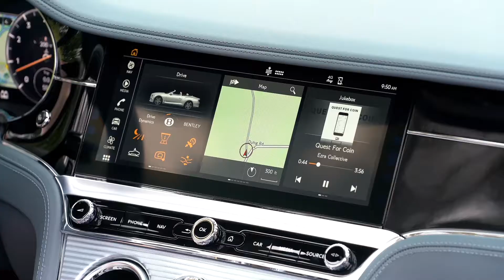2020 Bentley Continental GTC V8 Rose Gold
Bentley Continental GTC V8 Rose Gold

Bentley introduced two new versions of its third generation Continental GT and GT Convertible models. The definitive luxury Grand Tourer is now available for US customer order with a powerful V8 petrol engine, ensuring a lively and engaging drive that complements the unparalleled levels of luxury and cutting-edge technology.

Both V8 models are equipped with a new-generation 4.0-litre, twin-turbocharged engine developing 542 bhp (550 PS) and 568 lb.ft (770 Nm) of torque. It combines immense power with greater range, plus a characterful V8 burble though the stylish quad exhaust pipes.

Designed, engineered and handcrafted in Crewe, Great Britain, the Bentley Continental GT V8 and GT V8 Convertible combine driver-focussed performance with exquisite refinement and cutting-edge technology. Both cars feature 20-inch, 10-spoke painted alloys wheels, subtle V8 badging and a sublime, handcrafted interior.

Bentley created the modern luxury Grand Tourer segment in 2003, with the launch of the first generation Continental GT and, sitting at the core of the ground-breaking Continental GT line-up, the new V8 models offer customers a unique breadth of Grand Touring abilities.

Customer deliveries will commence in the US in Q3 2019, with availability for other regions to be scheduled from Q1 2020.